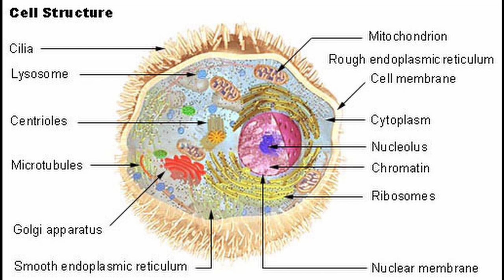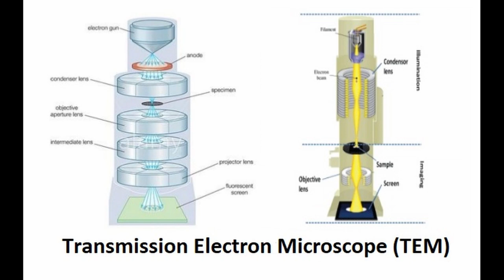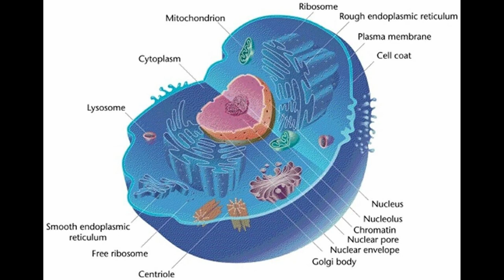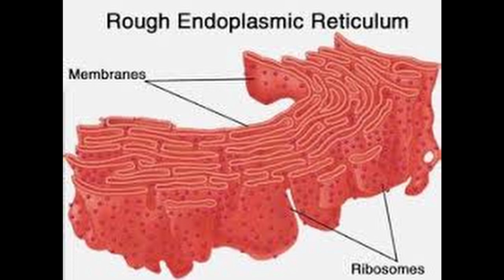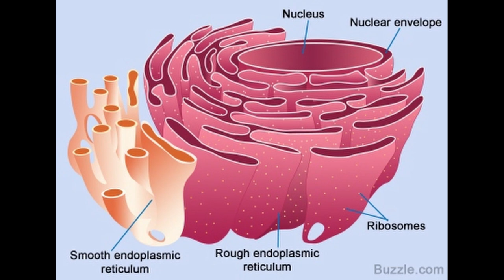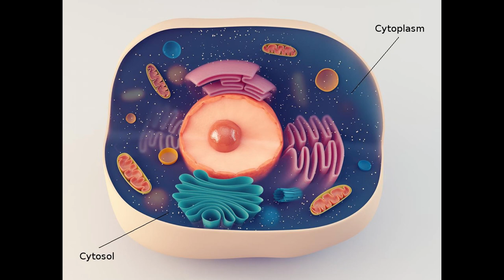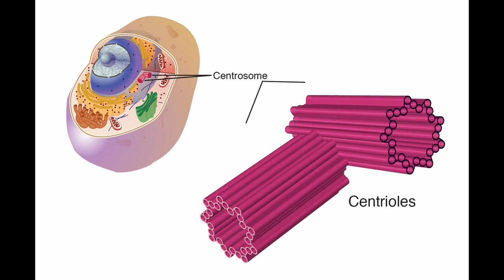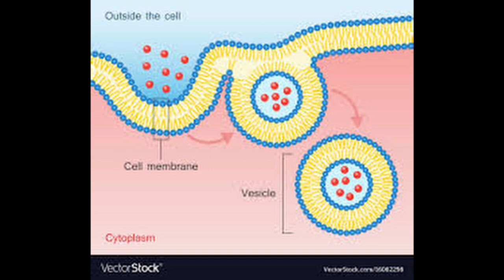ASMR The Structure of Cells and its organelles ASMR Biology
Hello everyone, today in this video i will be going over why cells are small, what each organelle does and the differences between Prokaryotic and Eukaryotic  cells. Sorry if I stutter quiet a bit and some background noise. However, i hope you enjoy the video and receive some form of relaxation or enjoyment. Thank you.